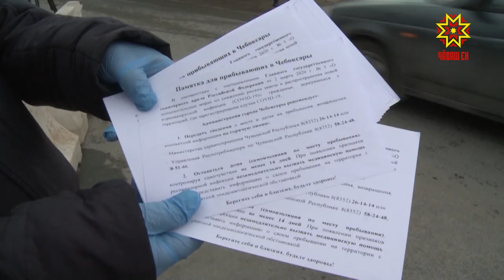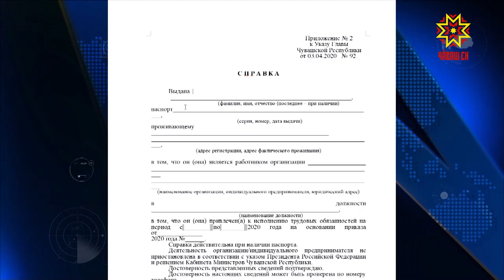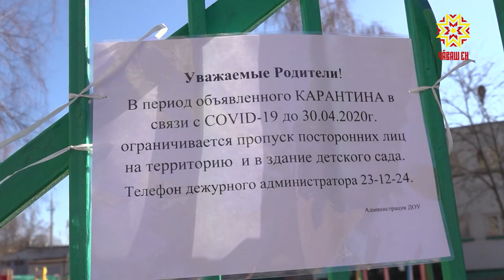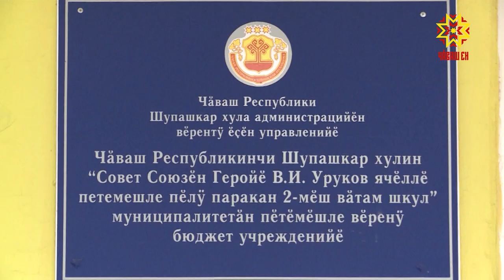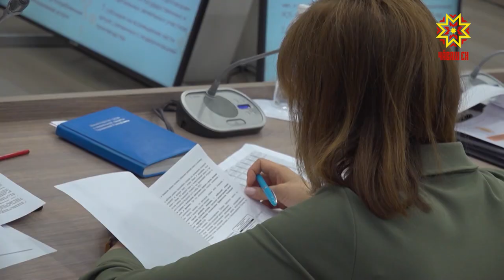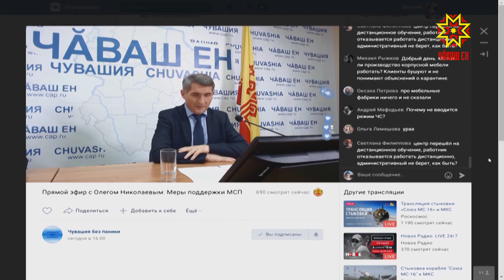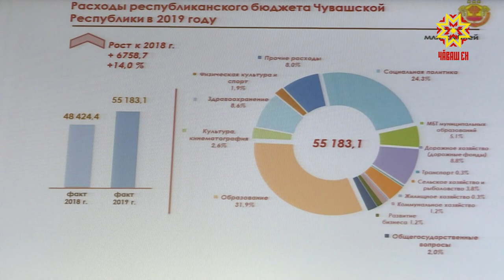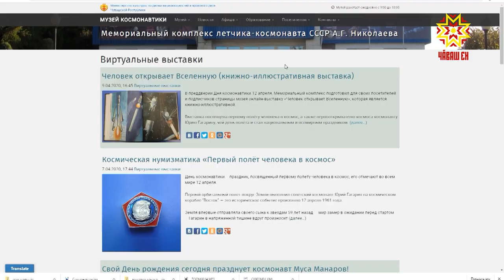Информационная программа "Эрне". Выпуск 10.04.2020